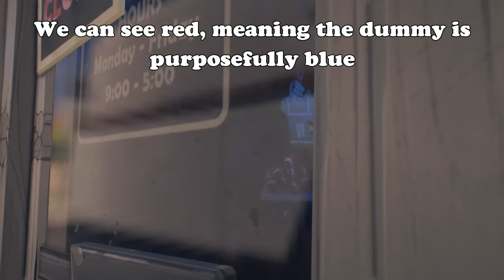Blue Tackle Dummy Easter Egg! | Plants vs. Zombies: Battle for Neighborville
A new secret or easter egg found on Pressure Pier.